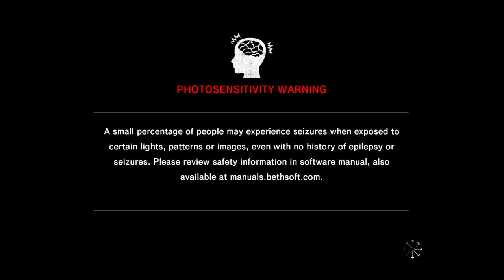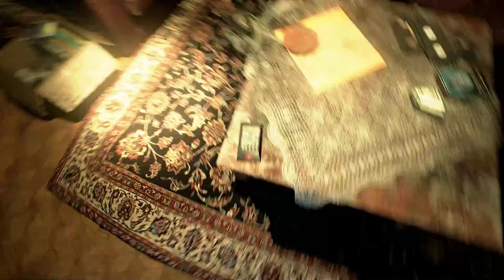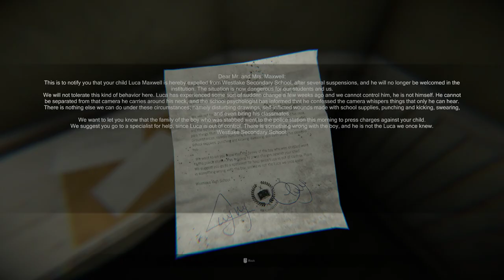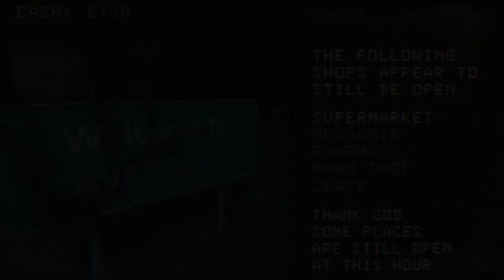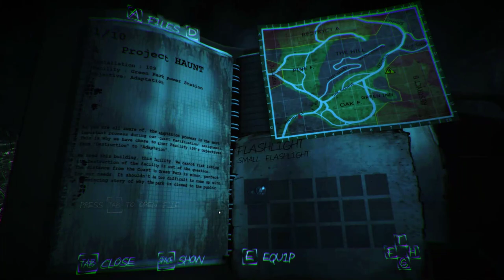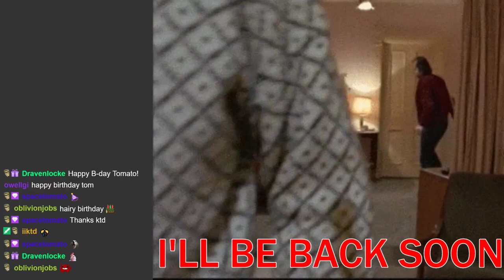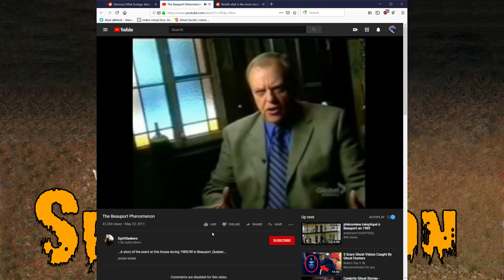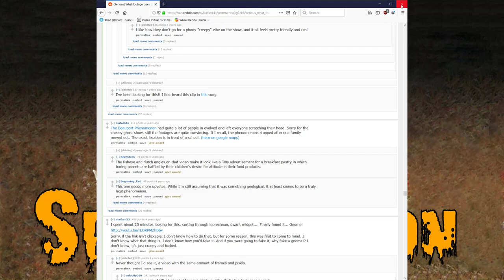October 2019 Spook-a-Thon: Spooky Grab Bag (Short Games / Demos)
Games Played:
Albedo
Contemp
Umfend
September 1999
MADiSON
Human
Dead End Road
Haunted
Beware

@whitebataudio intro music (for streams)